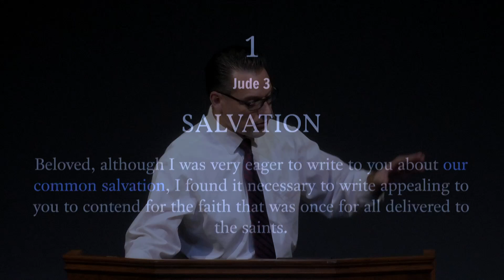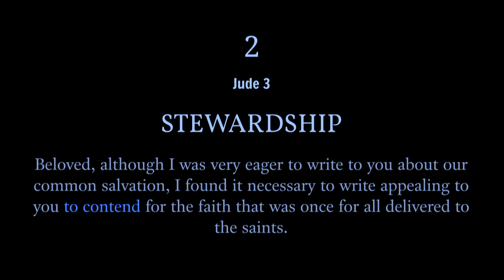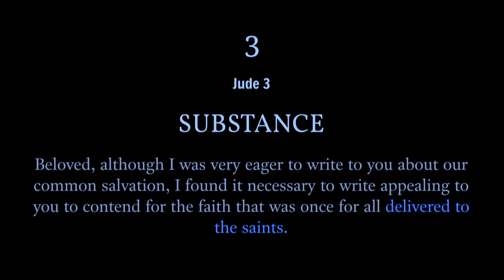Sermon | October 6, 2024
Contending for the Faith | Jude 3 | Trinity Bible Church | Morgan Hill, CA

The gospel is worth fighting for. It contains the glorious revelation of our Lord Jesus Christ and through Him the only hope of redemption for a lost and dying world. This great treasure has been entrusted to Christ’s bride, the church, to be kept aflame in her heart with all purity. The gospel is as unchangeable as the event of Christ’s crucifixion. It is a once-for-all reality. Included in Jude’s impassioned plea is both warning and forewarning. Nascent in the church’s responsibility to contend for the faith with which she has been entrusted is the charge for her to be ever reforming the affections of her heart and the actions of her hands to the gospel of Christ. This ancient battle-cry brilliantly captures the essence of the Protestant Reformation, the awareness and significance of which this sermon seeks to steward.